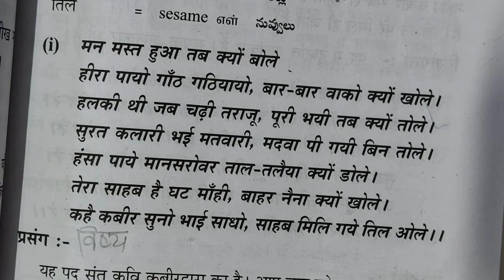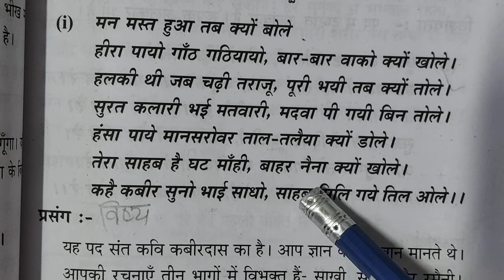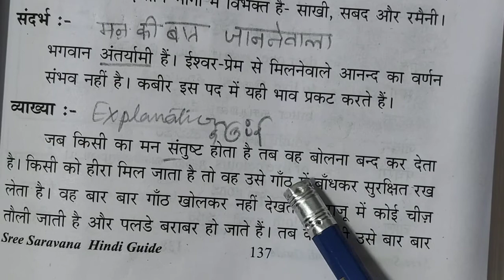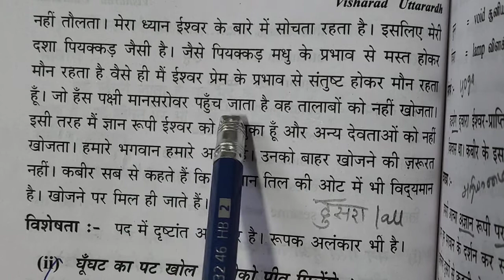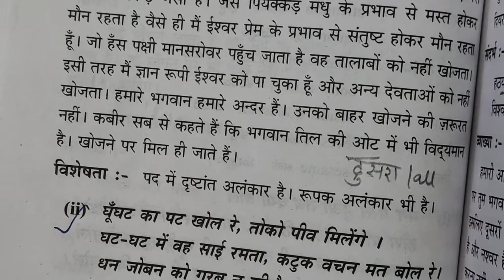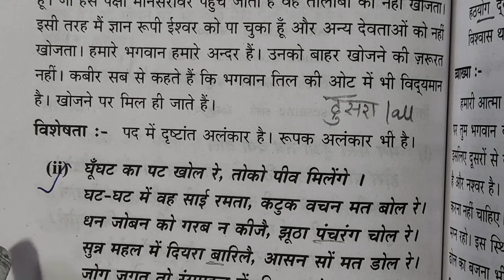Kabir Das,1. Visharad uttarardh, page 137,